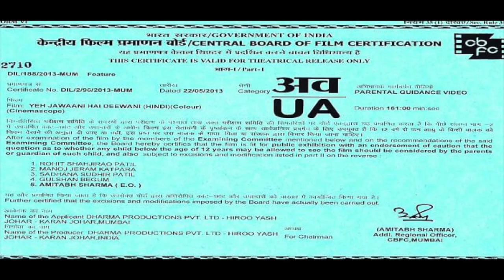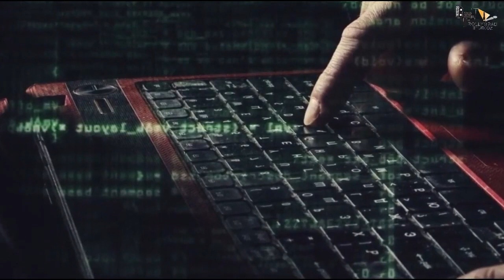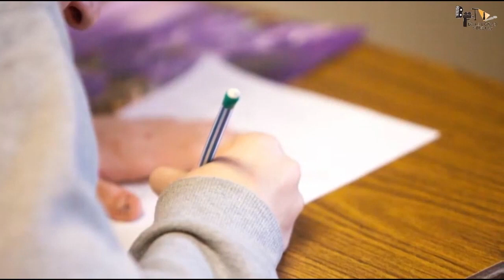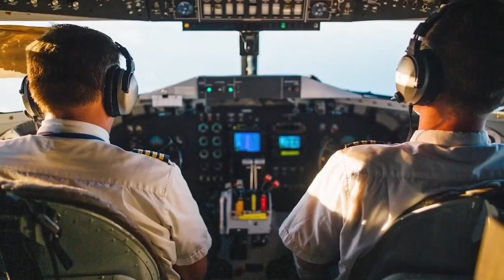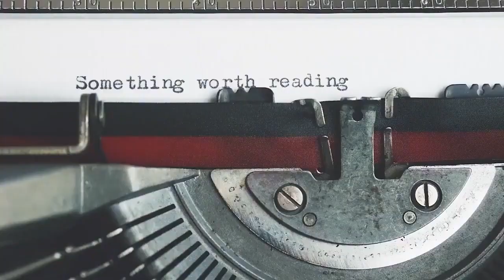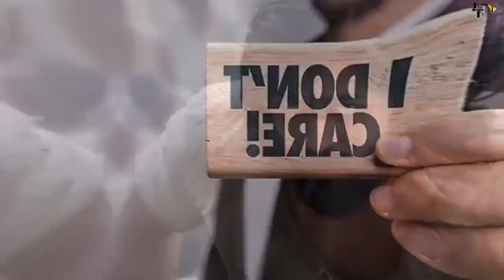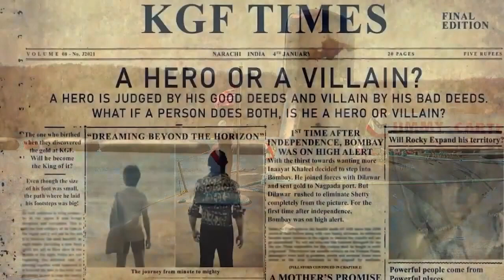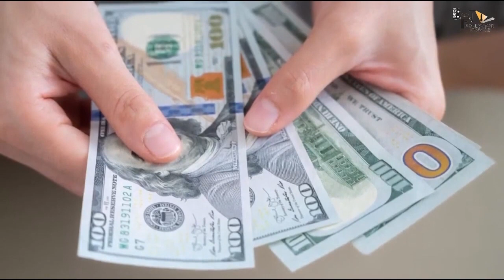KGF Chapter 3 Full Movie facts |Hindi|Yash|Sanjay Dutt|Raveena |Srinidhi|Prashanth Neel|V Kiragandur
Co-director : Kirtan Nadagouda & Dhool Prakash
Cameraman Team: Sandy, Prajwal Gowda, Kumar Gowda, Sagar Gowda, Manuraj
Executive Producer: Karthik Gowda, K. V Rama Rao
Editor: Ujwal Kulkarni
Production Design: Shivakumar
Action: Anbariv
Choreography: Harsha, Mohan
Dubbing: Anand Y. S
Hindi Dubbing Supervisor: Manish Bhawan
Dialogues: Chandramouli.M, Dr. Suri, Prashanth Neel
Sound Effects: Nanndhu J & Team
Production Managers: K S Champakadama,Gagan Murthy, S Kumar
Production Incharge: Chidanand, Suresh Shankarananhalli, Shashikanth
DI & VFX: Unify Media
VFX Supervisor: Konda Reddy Suresh
Colorist: Fergus Hally, Ashwath

 our Youtube Channels:
1.Bollygrad i Trailers: